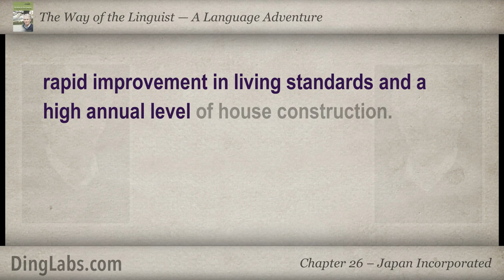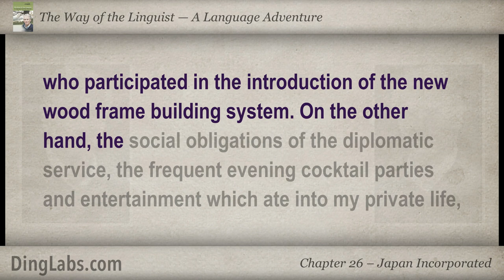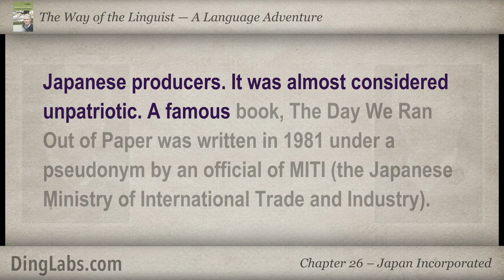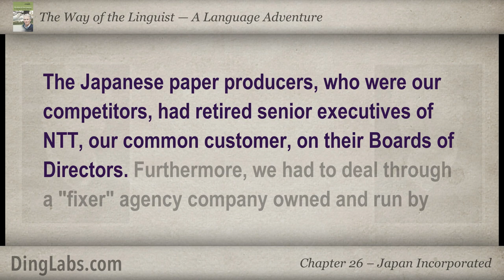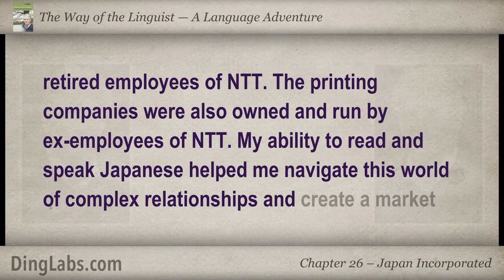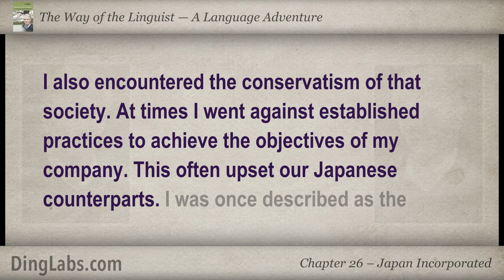26: The Linguist by Steve Kaufmann - A Language Adventure - Japan Incorporated